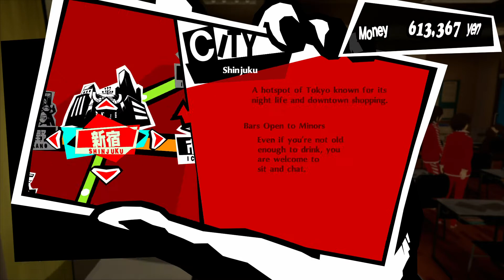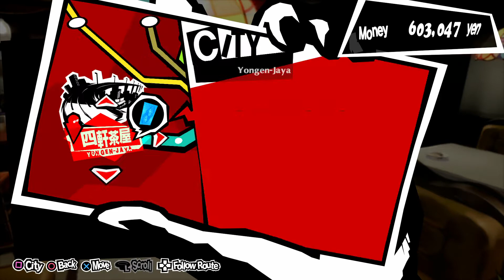Persona 5 Royal - #89 Thieves In Hiding - JP Dub/No Commentary Playthrough